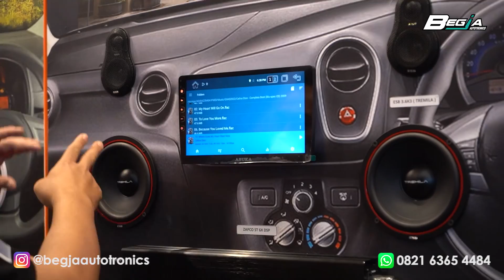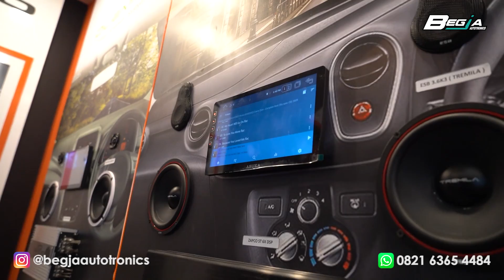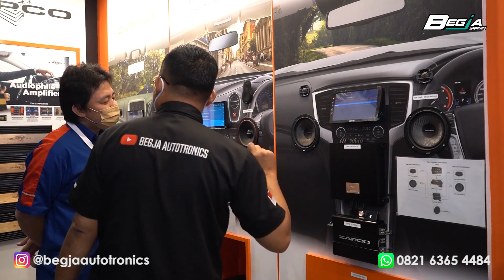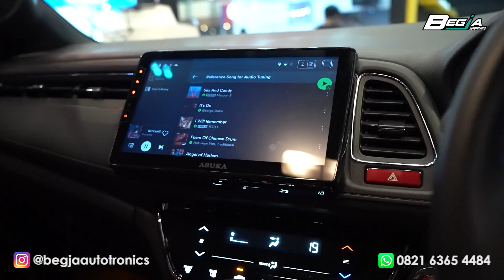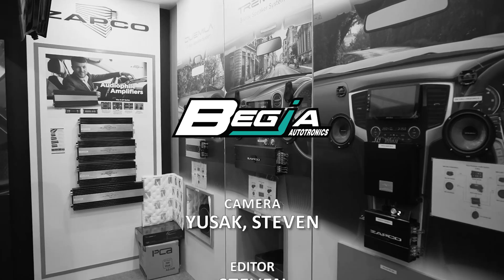Paket Audio Mobil langsung Enak dari NEXINDO di Giias 2022